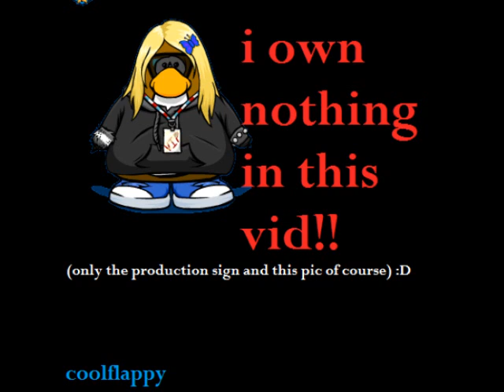ryoma echizen (solo) - white line + lyrics (full version) / 越前リョーマ - 白い線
hey people i dont think some one has posted an echizen version only so i just wanted to post it and i think i fit the pics togethor well and i hoep you enjoy it!! please subscribe ^.^

ending song: between you and me -ryoma and sakuno-

romaji lyrics:

harereta sora shiroku yokogi tta Line
 atarashii tobira hiraita

sashi dashita tewo totte hohoemu
kasukani kanjita mono wa yuujou

sekaijuu no kotoba demo ie naiyou na
 irode omoi wo egakou
donna mirai mo hajimari wa kono shunkan
koko kara hajimaru glory days

 seifuku wo yurashita kaze wo atsumete
POKETTO no naka ni shimatta

sugite yuku hibi wo hodoi temitara
 ima shika mire nai KOTO ni kizuita

sekaijuu wo terashiteru kibou ga
hora yuuki michibi ite kureru
 donna mirai no hajimari wa kono shunkan